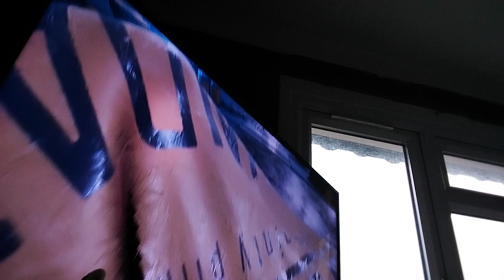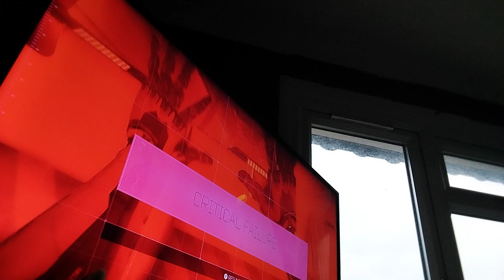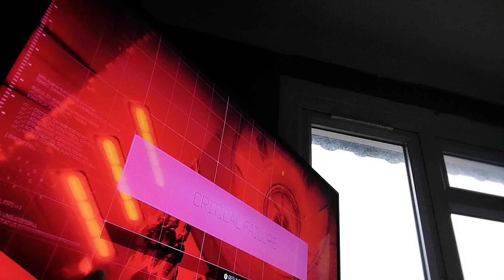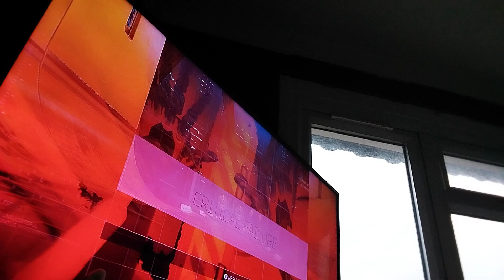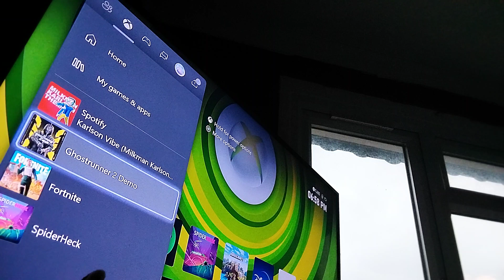ghost runner 2 demo (half the game)